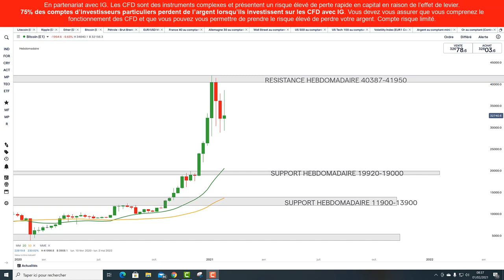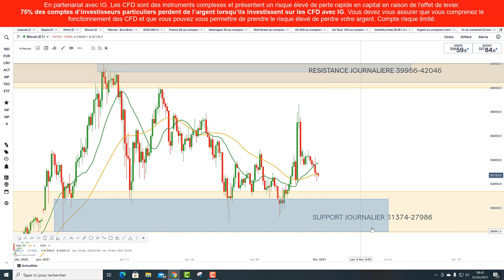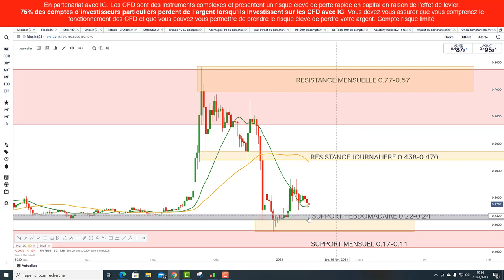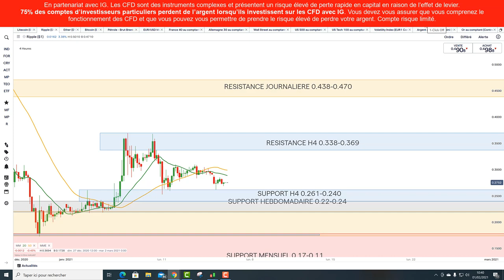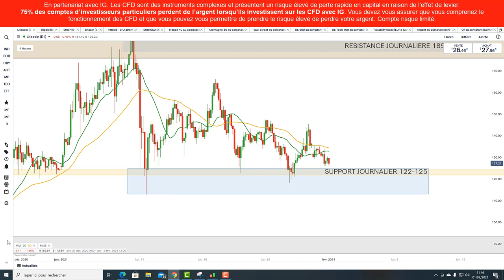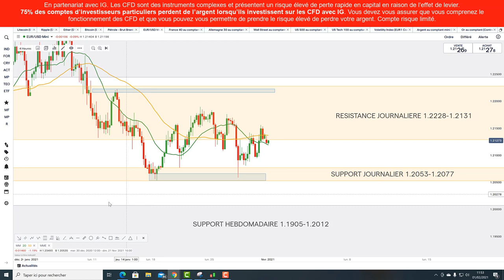Préparation de la semaine de trading sur EURUSD, BITCOIN, ETHEREUM, BRENT / 📣 Tradosaure #78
🔴 Analyse de Tradosaure pour IG

75% des comptes d’investisseurs particuliers perdent de l’argent lorsqu’ils investissent sur les CFD avec IG*.